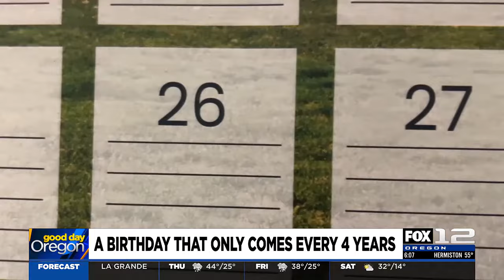Canby boy celebrates Leap Day birthday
For those born on February 29 - Leap Day - it’s the first time they’re seeing their birthday on the calendar in four years.